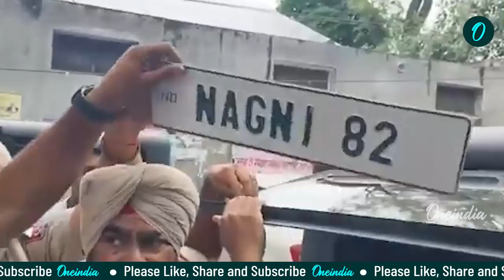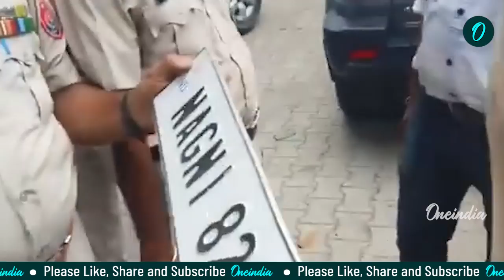ਥਾਰ ਦੀ ਨਕਲੀ ਨੰਬਰ ਪਲੇਟ ਬਣਵਾ ਉੱਤੇ ਲਿਖਾਈ ਫਿਰਦਾ ਸੀ ਨਾਗਣੀ ਪੁਲਿਸ ਨੇ ਚੁੱਕ ਲਈ ਥਾਰ ਫਿਰ ਹੱਥ ਜੋੜ ਮੰਗੇ ਮਾਫੀਆਂ !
ਥਾਰ ਦੀ ਨਕਲੀ ਨੰਬਰ ਪਲੇਟ ਬਣਵਾ ਉੱਤੇ ਲਿਖਾਈ ਫਿਰਦਾ ਸੀ ਨਾਗਣੀ
ਪੁਲਿਸ ਨੇ ਚੁੱਕ ਲਈ ਥਾਰ ਫਿਰ ਹੱਥ ਜੋੜ ਮੰਗੇ ਮਾਫੀਆਂ !